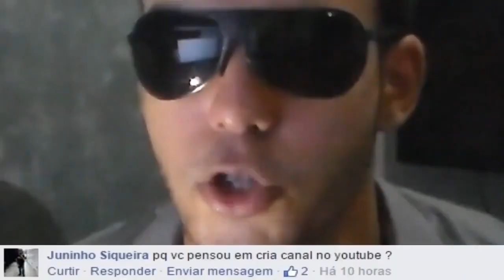CAVEIRA RESPONDE - FELIZ ANO NOVO (2015) #2 [RE-UP]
ATIVE O SINO PARA SER NOTIFICADO SEMPRE QUE LANÇAR UM RE-UP NOVO
USAREI A DOAÇÃO PARA PAGAR A INTERNET
Canal criado pelo Moderador das lives: BrasilPota